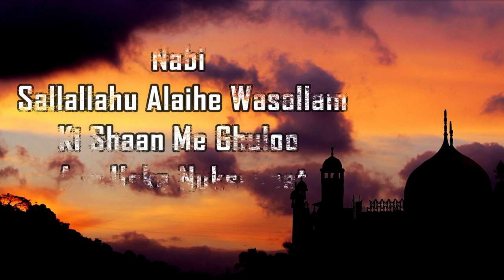Nabi Ki Shaan Mein Ghuloo Aur Uske Nuksanaat By Shaikh Shamim Fauzi Madani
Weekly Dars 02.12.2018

Our Activities:
* WWW. YOUTUBE.COM/ISLAMICINFORMATIONCENTRE
* PHONE CONFERENCE
* ANNUAL QUIZ COMPETITION
* 5 TIMES SALAH & JUMMA
* ISLAMIC HELPLINE
* MISBAH
* ISLAMIC PAMPHLETS
* ISLAMIC BOOKS